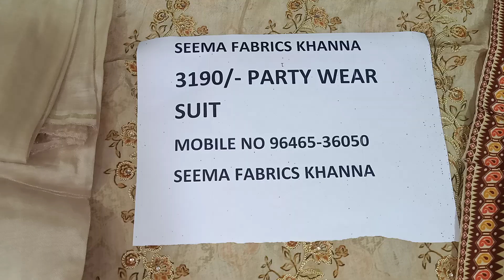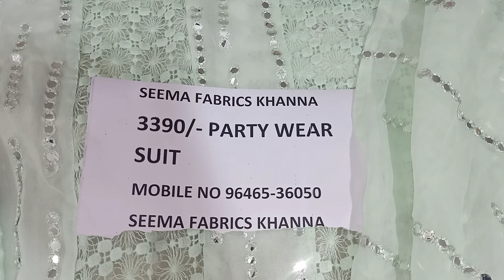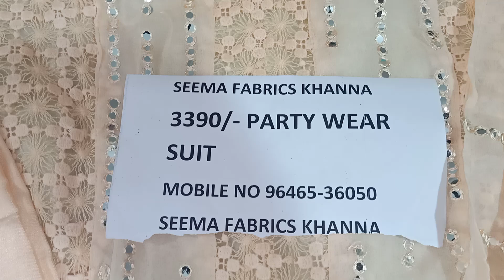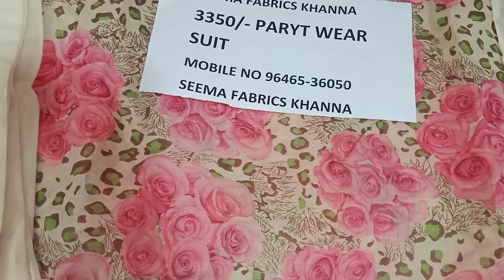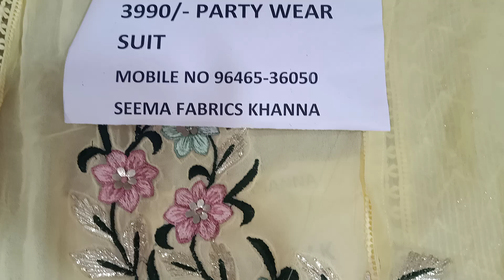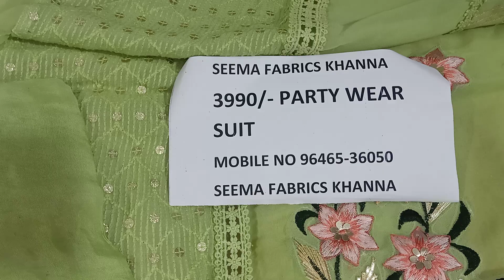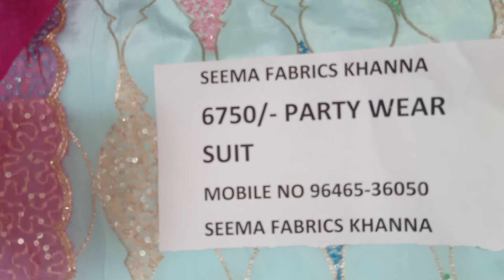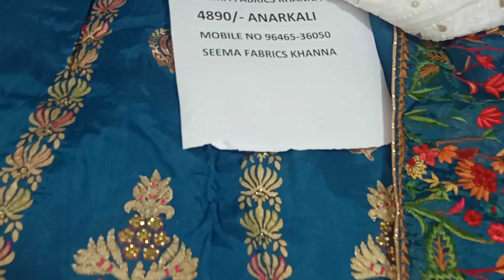March 3, 2021 Decent party wear crape hand work#georgette#anarkali#buk#fast#9646536050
surat suits
cotton suits
party wear
silk based suits
Georgette suits
pashmina suits
Pakistani suits
Woolen suits
Ladies suits
Punjabi suits
retail counter
Wholesale counter
Upada silk suits Satan Georgette uh suits
Satan silk suits
Designer suits
Branded suits
daily wear articles
Dresses
dupatta suits
pataila suits
Glace cotton suits
Plazo suits
Garara suits
Sharara suits
Printed suits
Handwork suits
Summer suits
Unstitch Kurtis
Semistitch suits
Dupatta suits
Fancy suits
Dress material
Ladies suits
Embroided suits
Chicken suits
Lakhnavi suits
Jaipuri suits
Bandani suits
Botique style suits
Chanderi suits
Anaarkali suits
Amazing suits
Parallel suits
Pajami suits